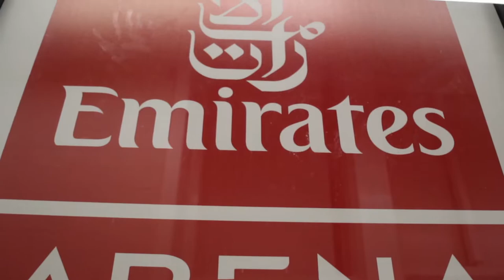THROUGH THE LENS - RADISSON RED GLASGOW ROCKS | Keli-D Productions®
This short video was created with the Radisson RED Glasgow Rocks for their social media as they took on Manchester Giants at home in their 2018/19 season. A 'Though The Lens' concept was created to give fans more of a courtside and behind the scene experience.

Keli-D Productions® and it's logo are a registered trademark.

©COPYRIGHT@2020 KELI-D PRODUCTIONS®